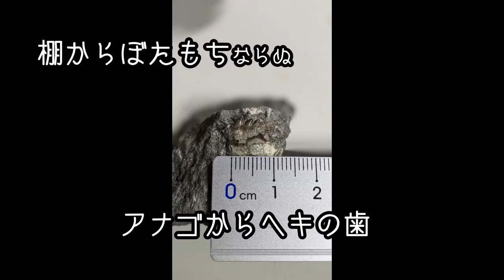アンモナイトセンター化石発掘総括2021年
2021年のいわき市アンモナイトセンターにおける
今年の発掘成果の中からアンモナイト化石のランキングをしていきたいと思います。
今年はアンモナイト化石が多く見つかり、珍しい種類のものもありました。それらの中からトップ5を発表します。

BGM・SE
YouTubeオーディオライブラリー